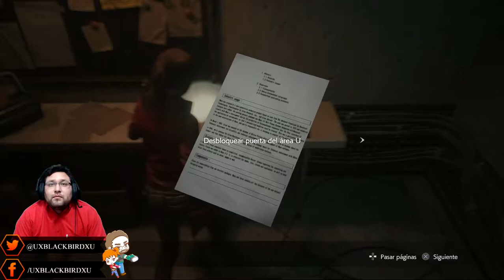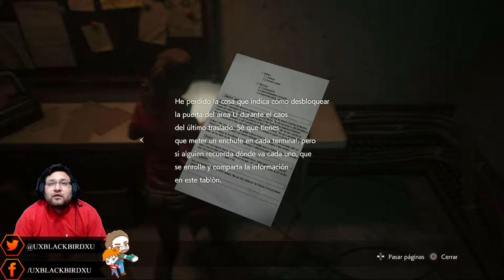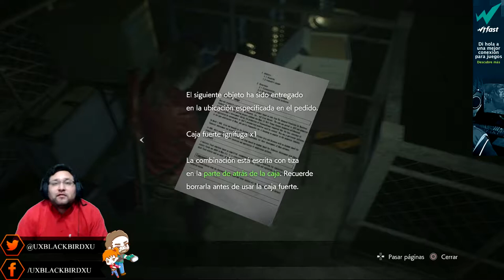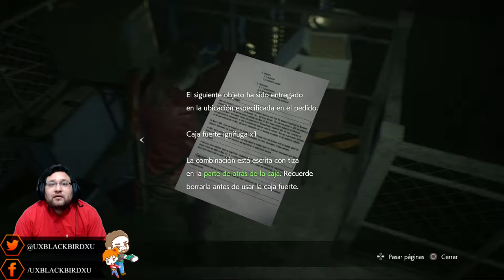Resident Evil 2 Remake versión (PS4) Claire Redfield Dificultad Difícil Gameplay en español 08